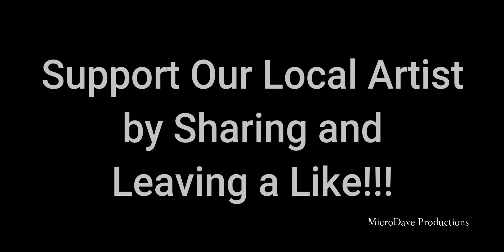Dadbods ft. Jamaica Bendecio Sana'y Magbalik